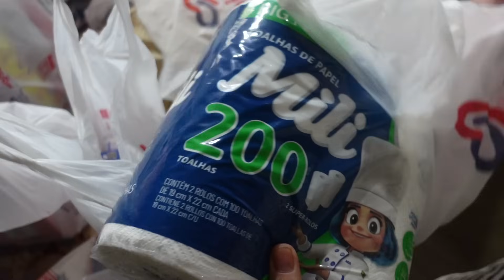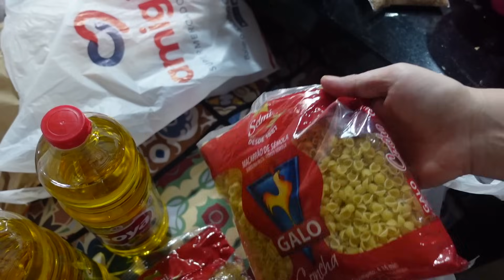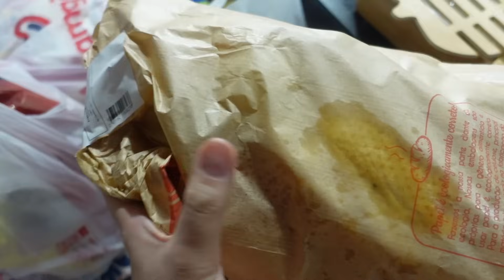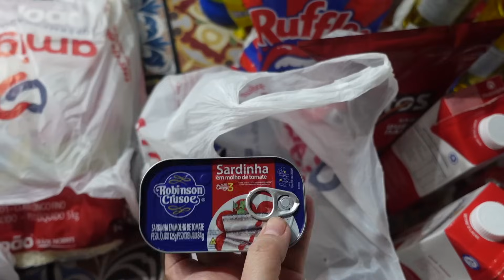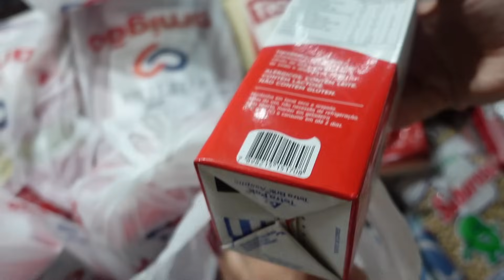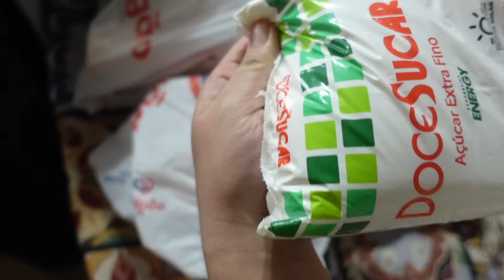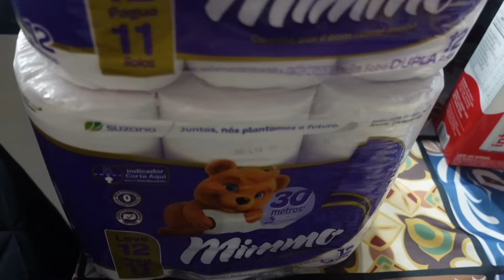TORI KATSU MEGA CROCANTE E PANKO CASEIRA | COMIDA JAPONESA DE VERDADE SÓ AQUI !!! MAZEGOHAN 2024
OLA AMORES TUDO BEM COM VOCES ? NO VIDEO DE HOJE TEMOS COMPRAS DE MERCADO ... E FAZENDO UM DELICIOSO ALMOÇO COM COMIDINHA JAPONESA O FAMOSO TORI KATSU OU CHICKEN KATSU O FRANGO EMPANADO FRITO E CROCANTE COM FARINHA PANKO .QUE INCLUSIVE FAREMOS PANKO CASEIRA NESSE VIDEO ... NÃO DA PRA PREDER NÉ : ]

instagram ^^ @mazegohanoficial